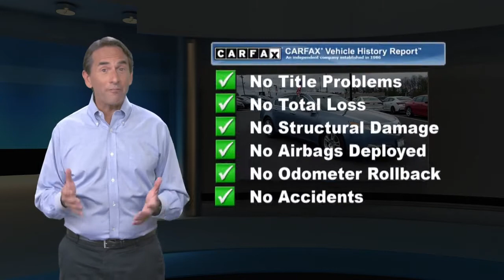Used 2009 Acura TL Tech, East Brunswick, NJ 45391A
CARFAX 1-Owner. REDUCED FROM $10,495! Nav System, Moonroof, Heated Leather Seats, Onboard Communications System, Keyless Start, Dual Zone A/C, Back-Up Camera, Aluminum Wheels, Kelley Blue Book Best Redesigned Vehicle Finalist AND MORE!KEY FEATURES INCLUDELeather Seats, Navigation, Heated Driver Seat, Back-Up Camera, Satellite Radio, iPod/MP3 Input, Onboard Communications System, Keyless Start, Dual Zone A/C, Heated Seats, Heated Leather Seats. Rear Spoiler, MP3 Player, Sunroof, CD Player, Aluminum Wheels. Acura Tech with Borealis Blue Pearl exterior and Ebony interior features a V6 Cylinder Engine with 280 HP*.EXPERTS ARE SAYINGIIHS Top Safety Pick. "On the road, the TL drives smaller than its size, and that's a complement. The base front-wheel-drive model handles quite well, reacting readily to quick changes of direction and leaning very little through turns." -newCarTestDrive.com. 5 Star Driver Front Crash Rating. 5 Star Driver Side Crash Rating.AFFORDABLE TO OWNWas $10,495.PURCHASE WITH CONFIDENCECARFAX 1-OwnerOUR OFFERINGSBUY FROM AN AWARD WINNING DEALER PLEASE NOTE: *All advertised prices are plus tax, title, dmv, dealer fees, and dealer installed options.*Based on current year EPA mileage ratings. Use for comparison purposes only. Your actual mileage will vary, depending on how you drive and maintain your vehicle, driving conditions, battery pack age/condition (hybrid models only) and other factors.

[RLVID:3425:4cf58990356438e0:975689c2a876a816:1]